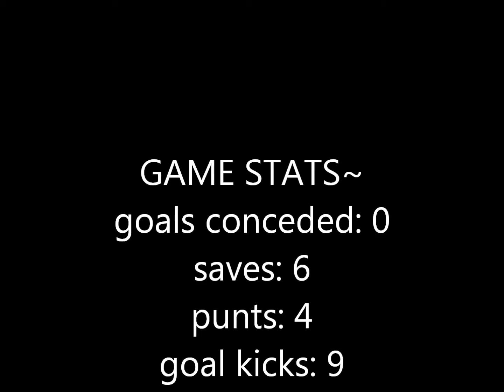KAITLYN SACHS - Soccer Highlight Video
My name is Kaitlyn Sachs and I am a goalkeeper for CDA Slammers FC - Cerritos Grana.  I wear #00.
The video above is from our 2014 fall season.